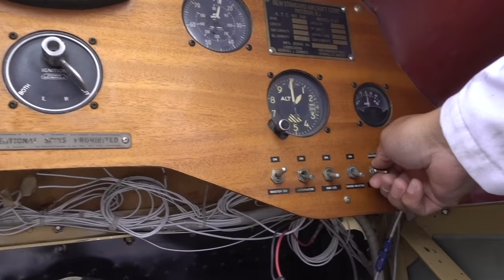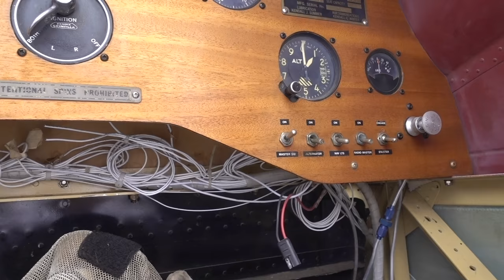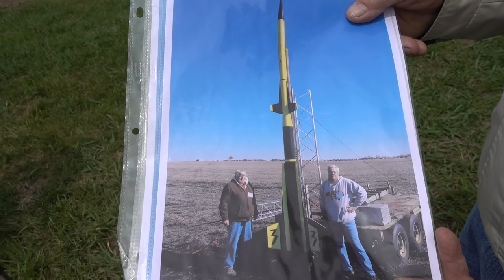Landing in a Cornfield to Barnstorm a Rocket Launch Vlog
Barnstormed my way over to a local farmers field to hop rides and hangout with Team Ohio Rocketry Club. A really great group of guys that shoot off high powered rockets.
You can also checkout my site to see where I may be barnstorming next.